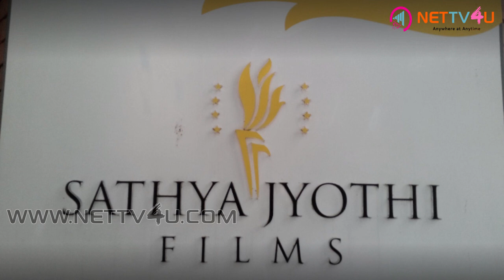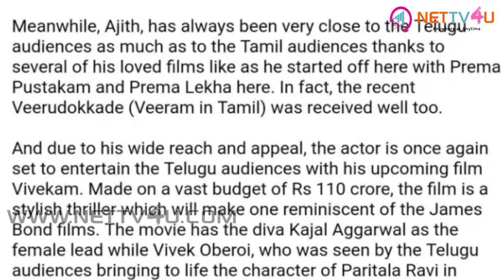Breaking: Vivegam Release Date Announced Officially And Vivegam Budget Details Revealed | Ajith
Vivegam budget! Vivegam budget is Rs. 110 crore. Vivegam Ajith film is all set for the release on 11th August. Vivegam Kadhalaada song released yesterday and has been making a super hit like Surviva and Thalai Viduthalai. Vivegam directed by Siva has Thala Ajith and Kajal Aggarwal in the lead roles.
 Vivegam Audio track has seven songs. Three songs have been released and the rest of the songs will be released at the end of July, informed the producer Sathya Jyothi Films.